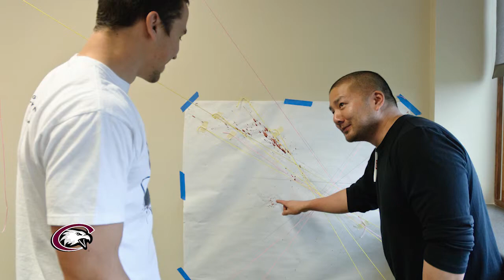Justice Studies at CSC